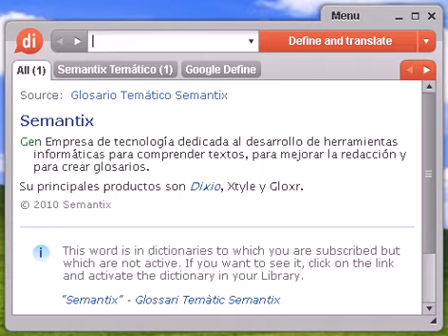Definición de balar